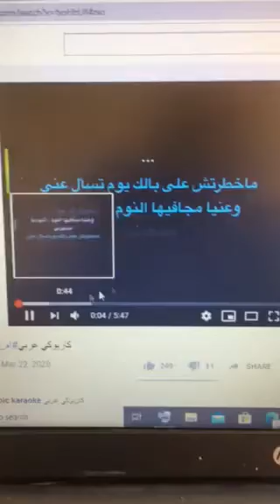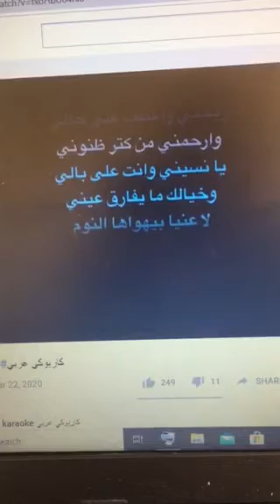أنا لأم كلثوم يا مسهارني 1